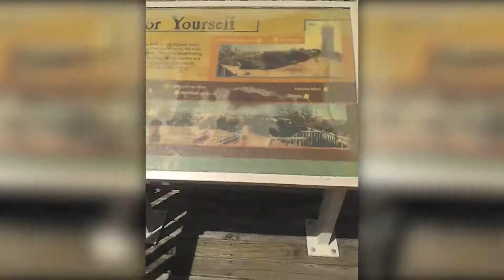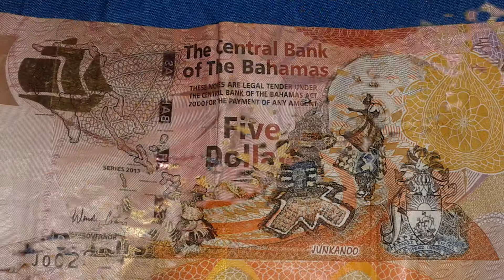Kyle Dixon visits Nassau, Bahamas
My Trip to Nassau , Bahamas which was rich with culture and history  from the Africans who were brought there under dutch and british colonizers as well as being a haven for pirates. I had a great time  vibing with my Bahamian folks who really made sure my time was enjoyable. Great place with awesome people.

-Gone Bananas
-Senor Frogs
-The Fish Fry
-Tropicana Bar (Great prices and service)
-Fort Fincastle